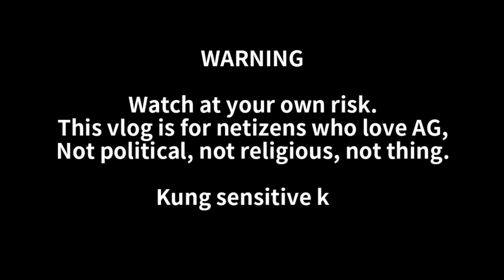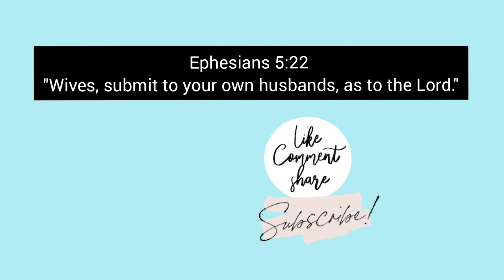KONSI MIKEE MORADA GAGAWIN ANG LAHAT PARA KAY ALEX GONZAGA! AG SUPER KILIG SA MISTER!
AG & Mikee, naka support kami lagi sayo!❤️

Isaiah 60:22

lyka: cathygonzagamorada

XOXO, POWERTV ❤️